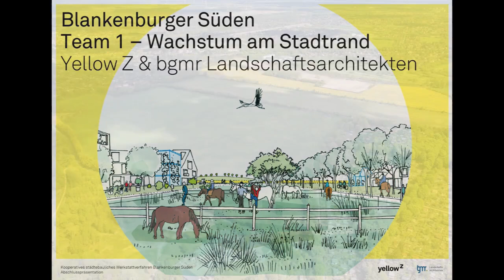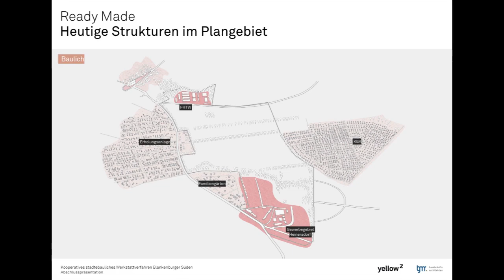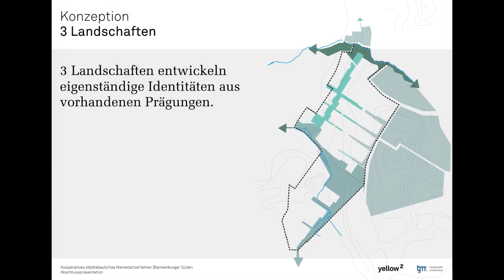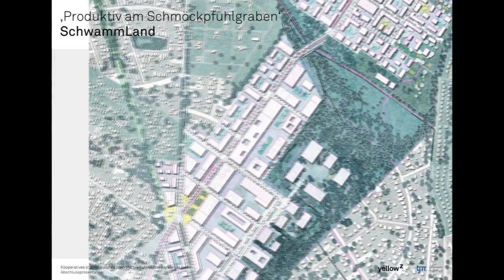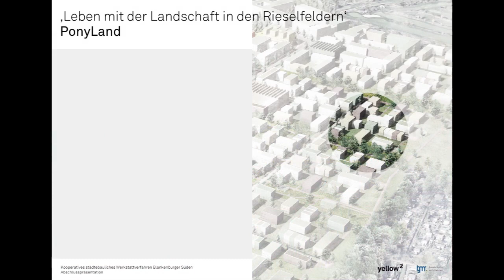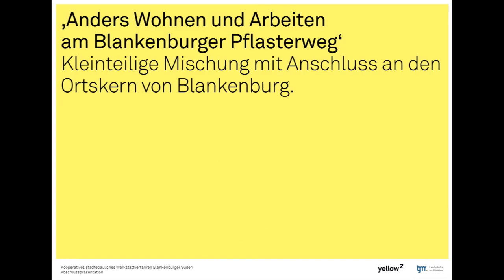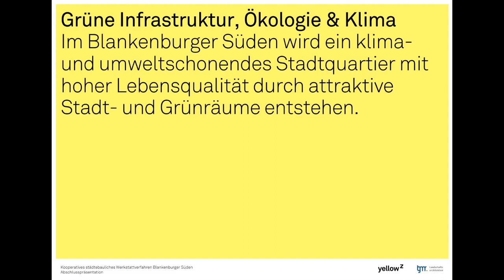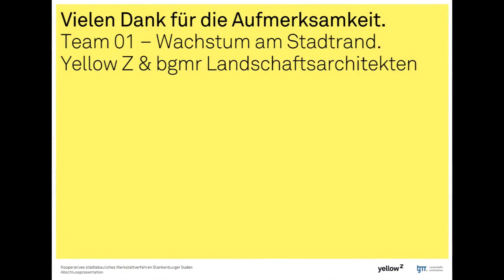Blankenburger Süden - Vorstellung der Testenwürfe: Team 1 yellow z /bgmr Landschaftsarchitekten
Der Testentwurf 1 von yellow z / bgmr Landschaftsarchitekten)knüpft an die vorhandenen Strukturen in der Nachbarschaft an.